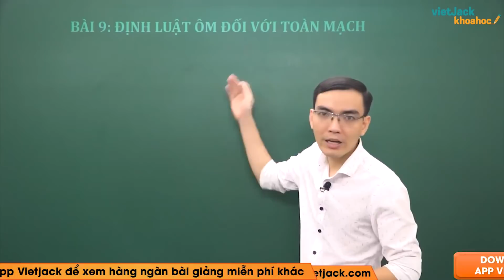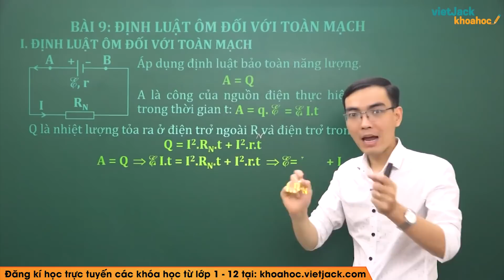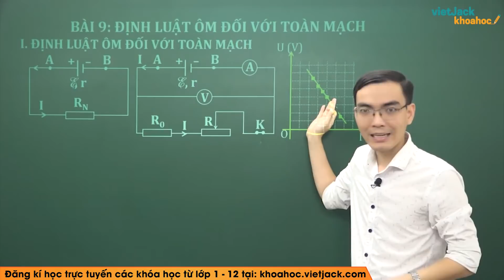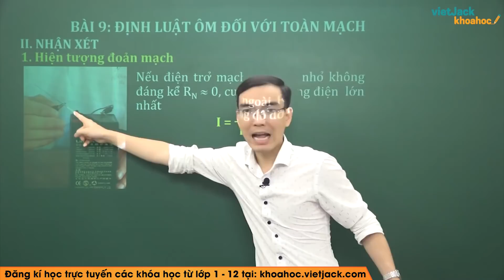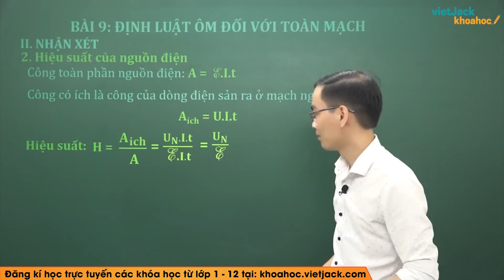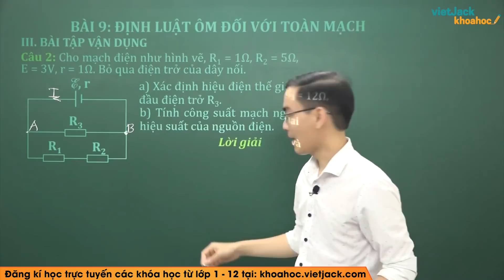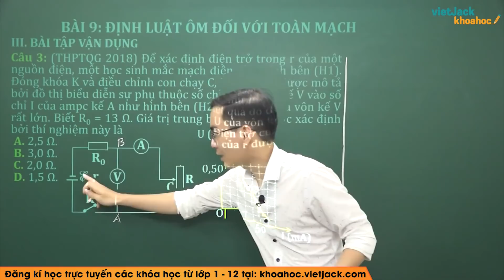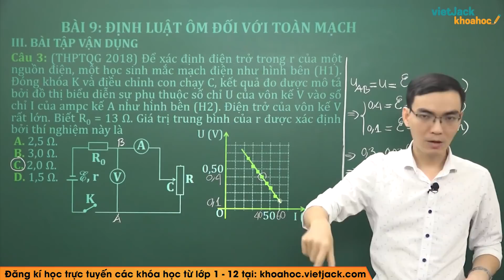Định luật Ôm đối với toàn mạch - Bài 9 - Vật lí 11 - Thầy Lê Xuân Vượng (DỄ HIỂU NHẤT)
Vật lí 11 - Bài 9 - Định luật Ôm đối với toàn mạch

Video bài giảng này, thầy sẽ hướng dẫn các em hiểu rõ các kiến thức cần nhớ bài Định luật Ôm đối với toàn mạch trong chương trình Vật lí 11. Qua đó, giúp các em giải bài tập bằng phương pháp nhanh và dễ hiểu nhất. Chú ý theo dõi bài học cùng thầy nhé !